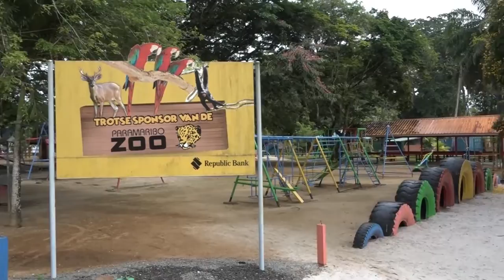12 04 2022 Directie Dierentuin geschokt na afslachten kaaimannen